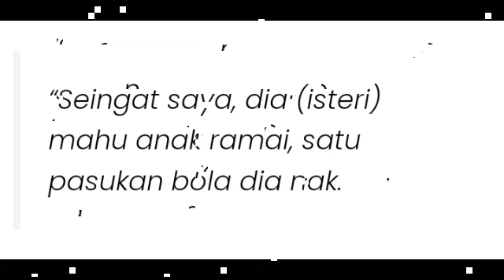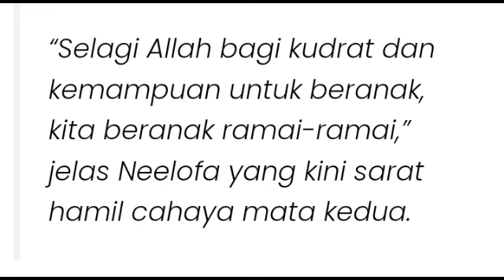TAK SANGKA‼️SEMUA DEMI NEELOFA PU RIZ SANGGUP LAKUKAN TERMASUK INI‼️😱neelofa